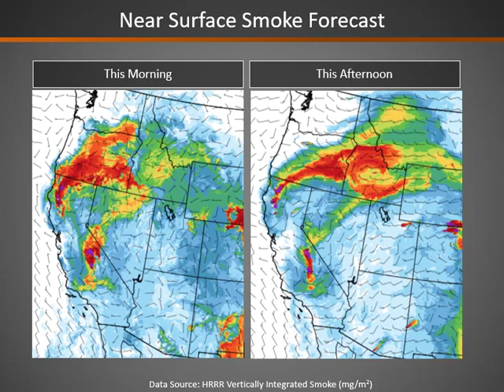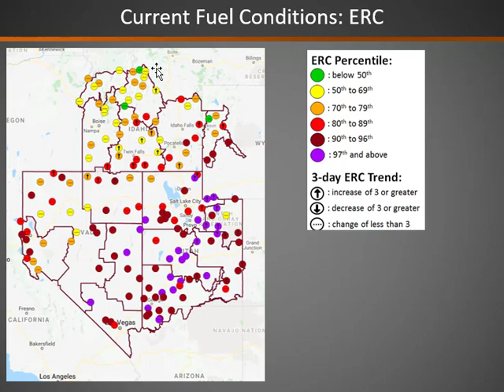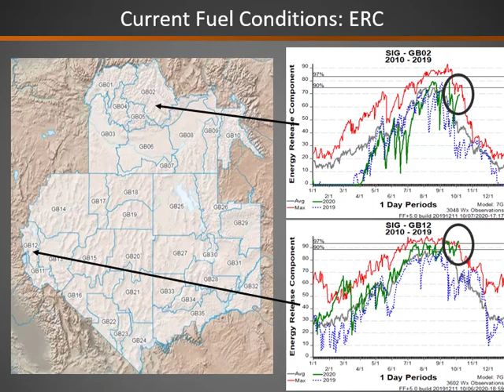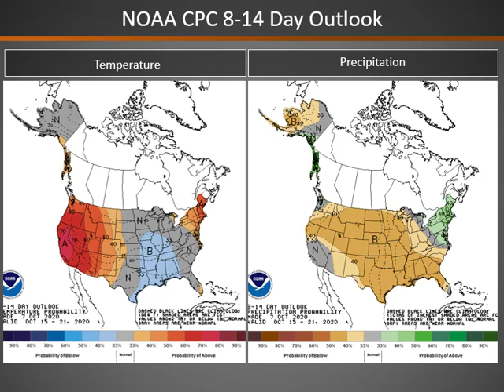Great Basin Fire Potential Briefing: October 8, 2020